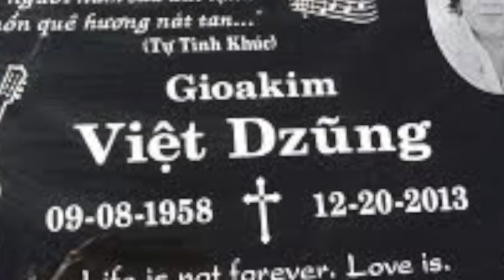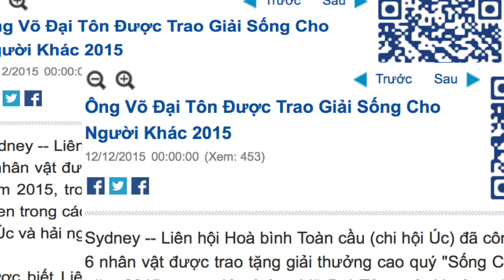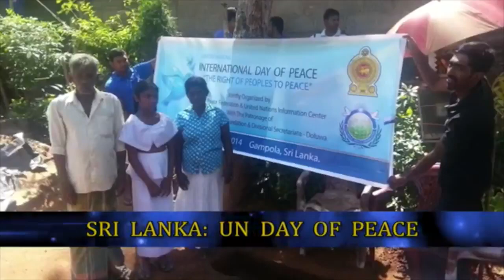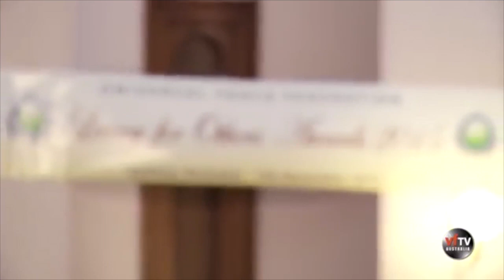VATVOnline | Phỏng Vấn Chiến Sĩ Võ Đại Tôn - Phần 1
Phỏng Vấn Đặc Biệt: Nhân Chuyến Công Tác Tưởng Niệm Cố Nhạc Sĩ Viêt Dzũng Tại Úc Châu 12/2015 Nhóm Phóng Viên VATV Dịp Tiếp Xúc Chiến Sĩ Võ Đại Tôn Qua Cuộc Phỏng Vấn do Destiny Nguyễn Thực Hiện
12/2015